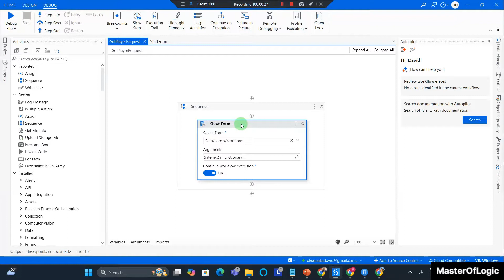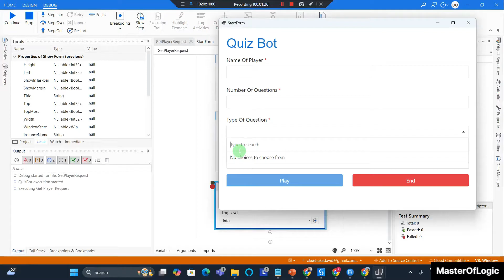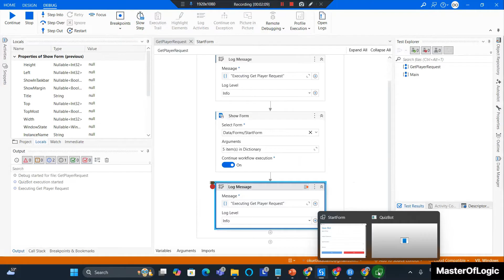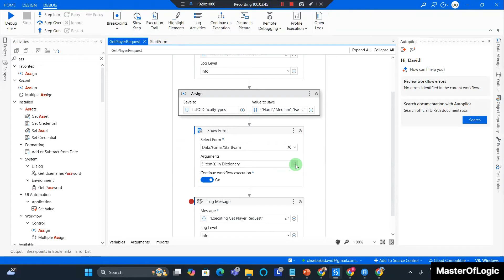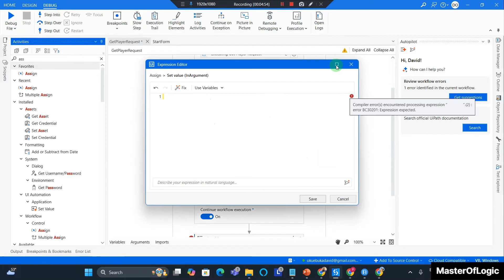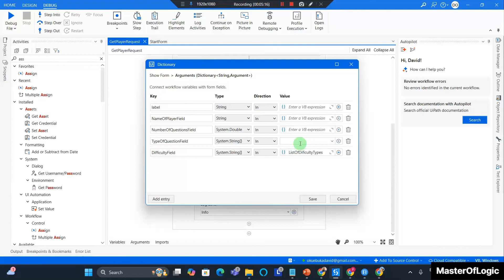#3 Build A UiPath Quiz Bot [GetPlayerRequest Workflow] - Passing Values Into A Uipath Form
In this video, we continue working on the GetPlayerRequest workflow and learn how to pass values into a UiPath form.